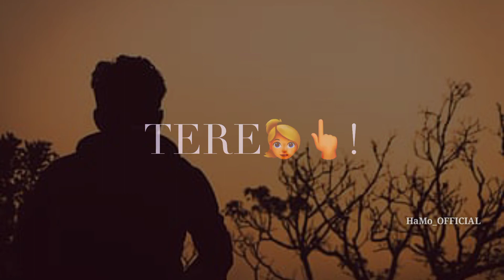AYEE KHUDA LUT GAYA GIR | 😢 emotional song | hamo official | whatsapp status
DilTune Toda Hai,
Jinke Liye Hum RoteHai,
Brokenheart
Mai Gareeb Hu
Mai gareeb hu
mai gareeb hu
Binod kaun hai
Heart Touching Tik Tok Video,
Emotional Tik Tok Video,
Bewafa song
Bewafa tune mujko pagal kar diya
Bewafa
Bewafa tune mujhko pagal hi kar diya
Bewafai song
Bewafa tik tok video
Bewafa tik tok song
Bewafa tik tok status
Bewafa tik tok Shayari
Bewafa tik tok Video Shayari
Bewafa tik tok video whatssap status
mai prem da pyala pi aaya,
main prem da pyala pi aaya tik tok video,
mai prem da pyala pi aaya song,
new tik tok viral video,
corona time tik tok song,
best romantic songs
breakup song
breakup status
breakup party
breakup motivation
breakup shayari
bewafa song
bewafa hai tu
bewafa sanam
bewafa tune mujko pagal kar diya dj
bewafai gana
bewafa gana
sad songs
sad songs hindi
sad status
love songs
love story
love status
love story movie
emotional songs
emotional status
emotional videos
Tik Tok BREAKUP video
Tik Tok BREAKUP
Tik Tok BREAKUP shayari
Tik Tok BREAKUP song
Tik Tok BREAKUP sad video
Sad whatssap status
Bewafa tik tok videoo
breakup song
Sad song 2020
breakup status
sad breakup tik tok
emotional tiktok videos 2020
emotional tik tok videos 2020
breakup tiktok video
Emotional tik tok
sad love tik tok
tik tok india
breakup shayari
Sad tik tok videos
Sad videos status
heart touching sad tiktok
breakup tiktok video
Shyari
HindiShayri
Sad songs
Sad songs hindi
Heart touching
sad heart touching tik tok video
latest sad tik tok 2020
sad emotional tiktok
sad breakup tik tok video
DilTuneToda Hai